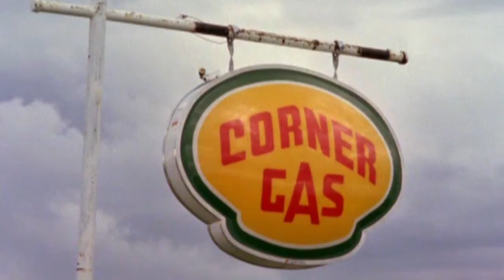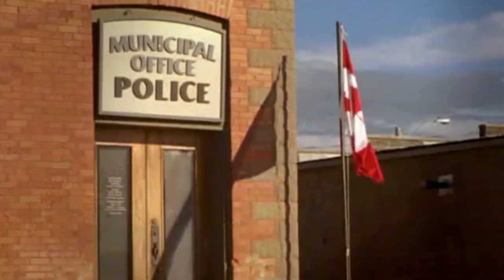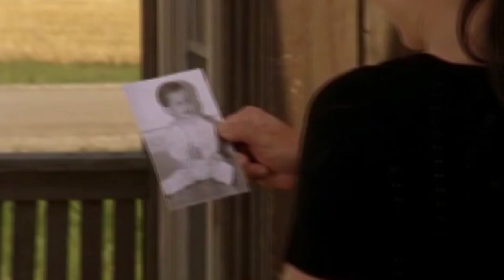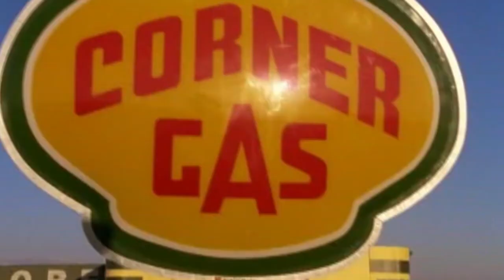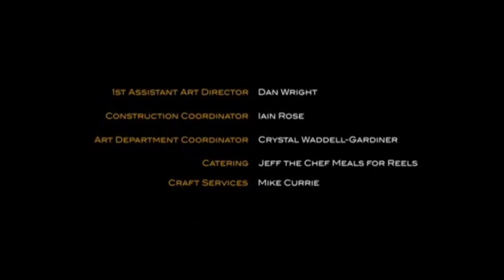Corner Gas S04E12 Mother's Day